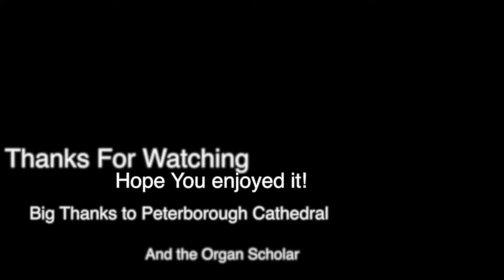Bach Toccata in D Minor at Peterborough Cathedral